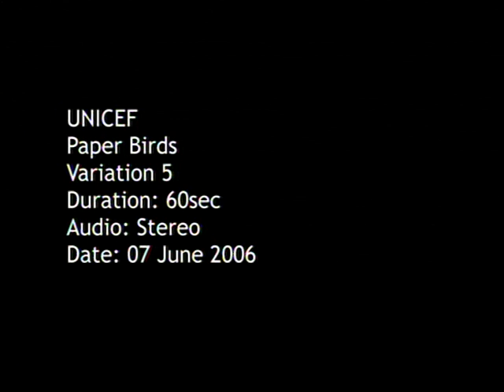Paper Birds with Jackie Chan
World-famous actor and martial arts expert Jackie Chan stars in a television public service announcement to alert children and their families around the world to the dangers of highly pathogenic avian influenza, or bird flu.